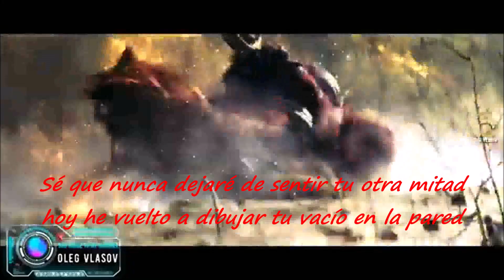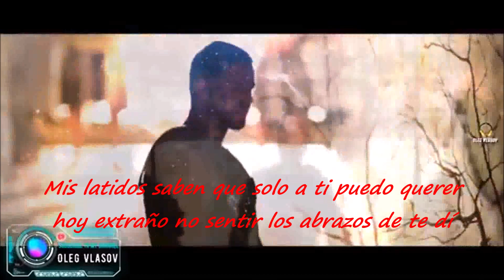Rocky M -Fly Whit To Wonderland- MIKEL WILD